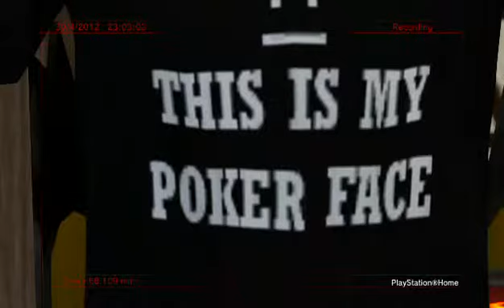Home Torneio Poker - Apesentação da Final 30/4/2012 22:58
Uploaded using LOOT(TM) Machinima Tools on PlayStation (Reg U.S. Pat & TM Off) Home.